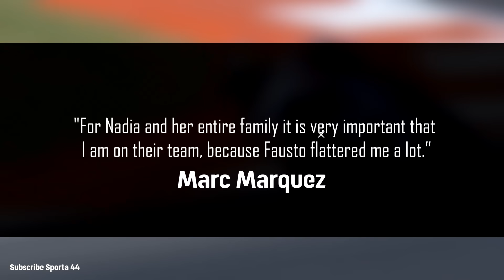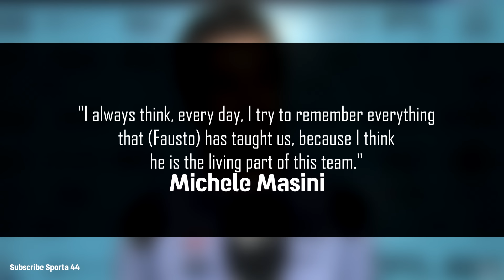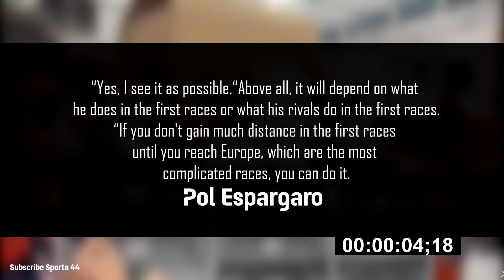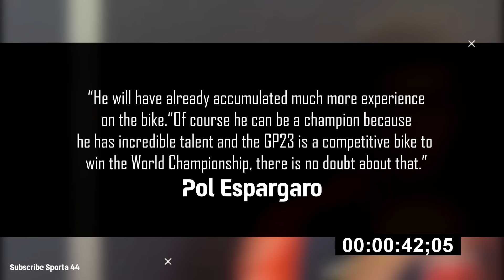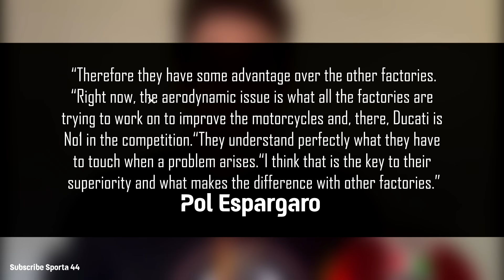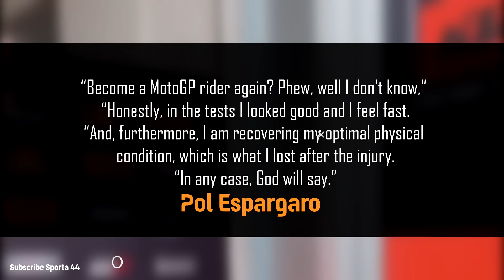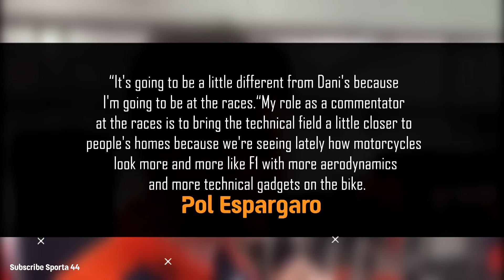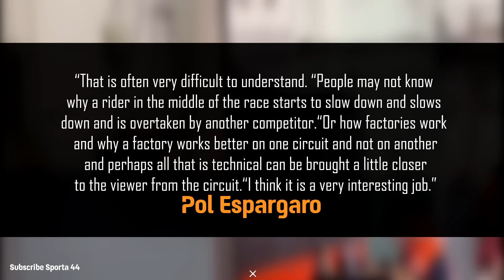EVERYONE SHOCKED Gresini Boss Surprised Marquez Destroy the Family, KTM Team Shock Espargaro Future